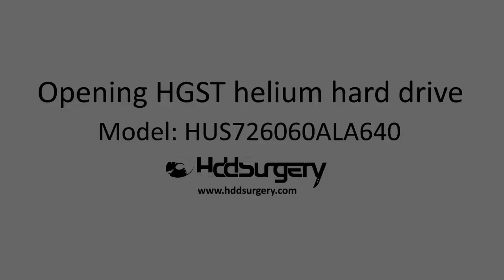Opening the HGST helium hard drive - HddSurgery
This video shows the process of opening the HGST HUS726060ALA640 helium filled hard drive.  The video is made only for research purposes, using the improvised tools and methods.

Whole process of opening was done in secured area, with idea to get more information about the helium hard drives and technology itself.

Video copyright: HddSurgery

Director and edit: Miloš Gizdovski